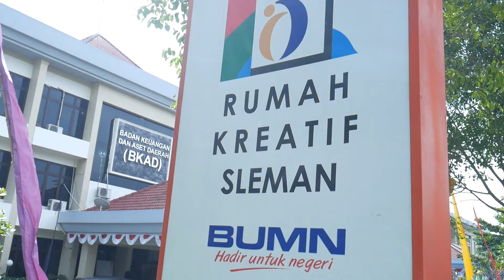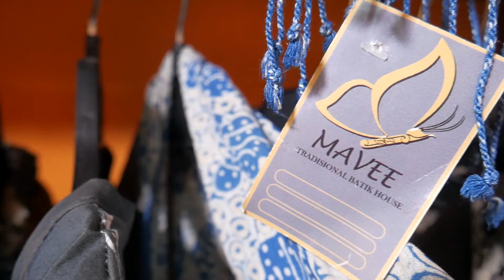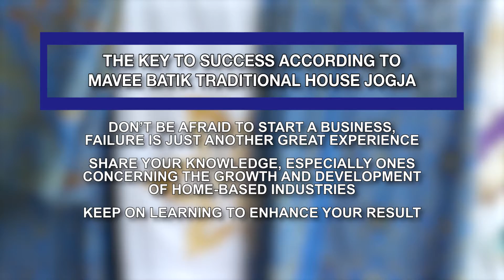UKM BNI Mave Batik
Mave Batik adalah satu mitra UKM BNI dengan mempunyai ciri khas batik yang unik dan di buat menjadi kerajinan tangan yang lebih menarik seperti kalung dan sandal dengan motif tradisional yang mempunyai ciri khas tersendiri